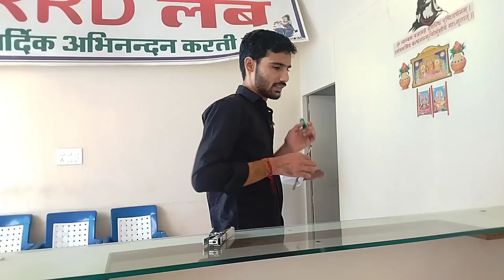Aaj mai sarso ki Lab par gya😀✌️🔥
Guys I have made this video for your entertainment. I want to show you through this video that what is the place in the world to see,You too can enjoy life by visiting such a place. Thank you.😊

                                🙏🇲🇰 Om shanti 🙏🇲🇰